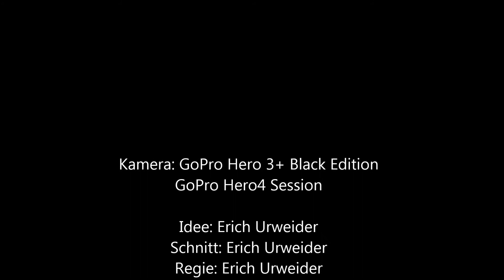Abtransport eines Transformators in Brislach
Abtransport von Alttransformatoren in Brislach durch Bautrans Lauterach (AT)

"Chipper", "Welcome to the Show"